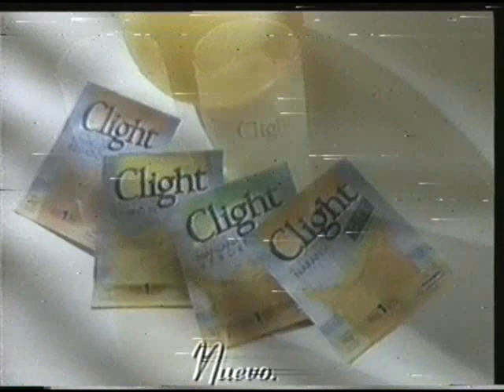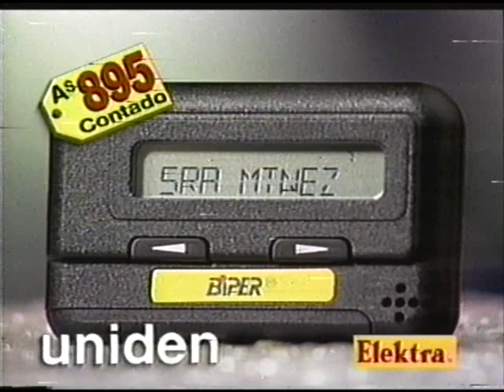una tanda mas de azteca 7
Salida a comerciales:

-Promo de la  caricatura de los verdaderos caza-fantasmas (lo anuncian como "Los Cazafantasmas" sin agregar el verdaderos, porque sabían que nadie se iba a acordar de la otra version).
-Anuncio de la bebida en polvo Clight, es muy irónico como exaltan lo "natural" para vender un producto que para nada lo es.
-Telmex
-El Biper, ese aparatito molesto e inutil que se puso de moda un tiempo.
-Western Union.
-El disco de Lidia Cavazos.
-Promo de la caricatura de Calabozos y Dragones, yo siempre jugaba a que era el del garrote.
Regreso a la pelicula.